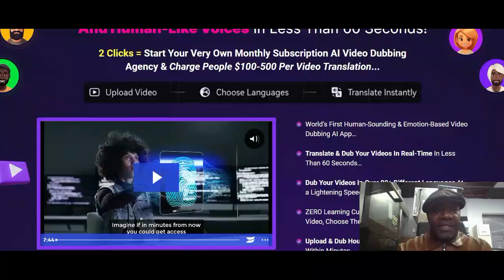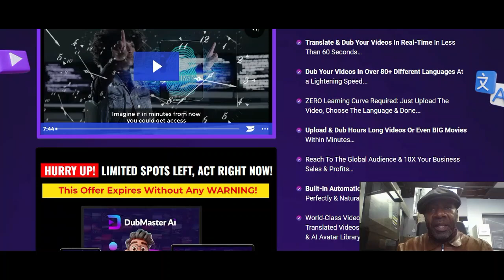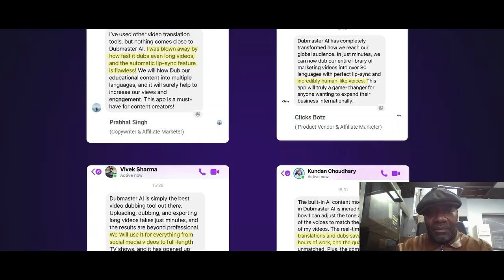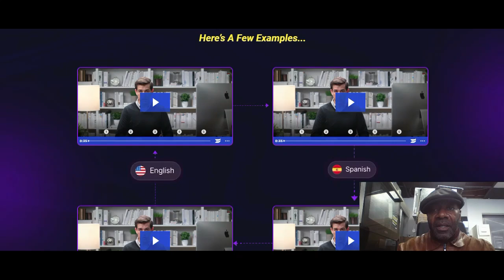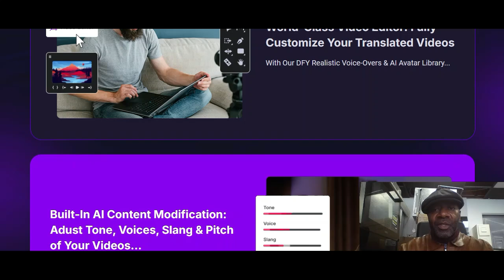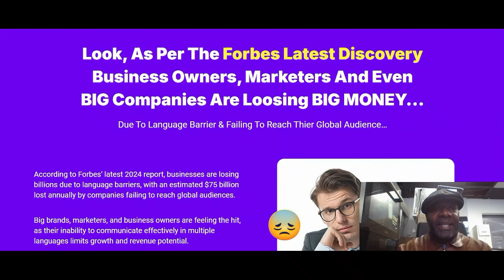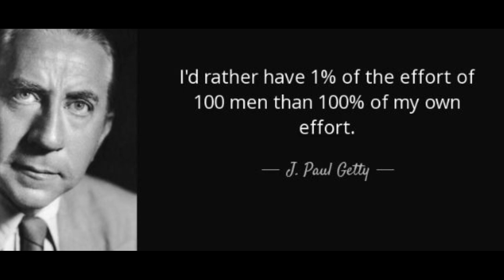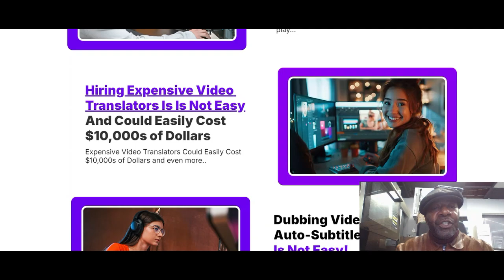Transform Your Content Instantly with DubMaster AI!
🌟 Unlock Your Creative Potential with DubMaster AI! 🌟

Are you ready to take your content creation to the next level? 🚀 Join us on a journey into the world of DubMaster AI, where cutting-edge technology meets artistic expression. Whether you're a musician, podcaster, or video creator, our platform provides the tools you need to enhance your projects effortlessly.

In this video, we’ll explore: 🎤 How DubMaster AI can transform your audio and video content ✨ Tips for maximizing your creative workflow 🛠️ A live demo of our user-friendly features